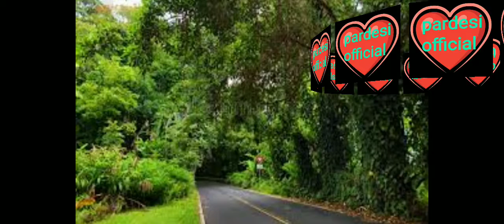√√super hit road views √√ gojari song √√pahari geet√√ gojari program√√ zaroor dakha puri video√√👍👍